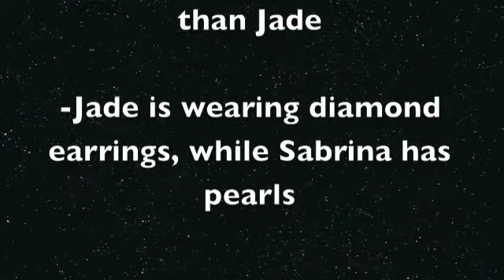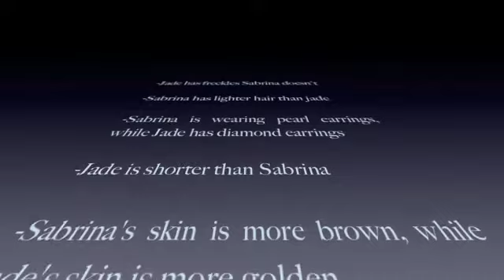Diversity Means by Sabrina and Jade